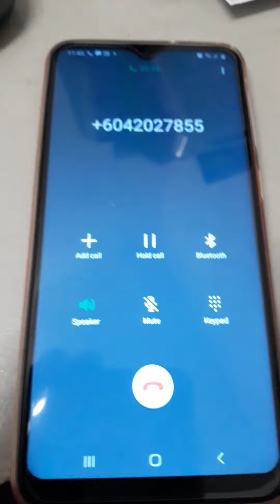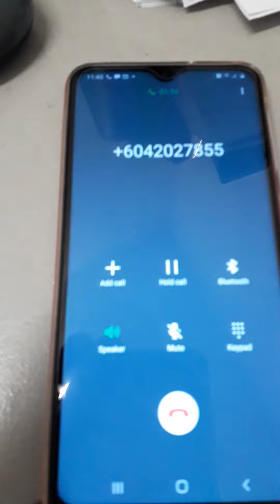Panggilan daripada syarikat kredit